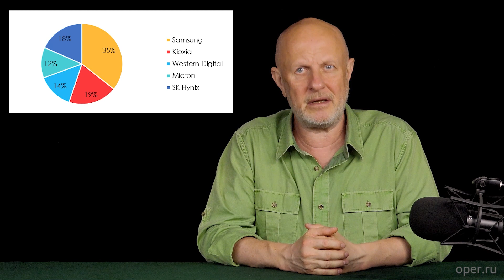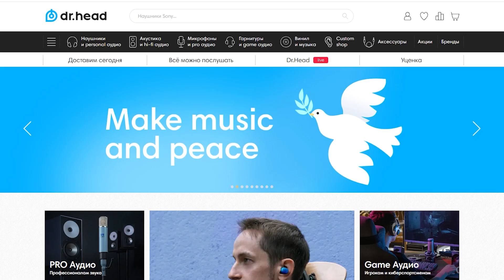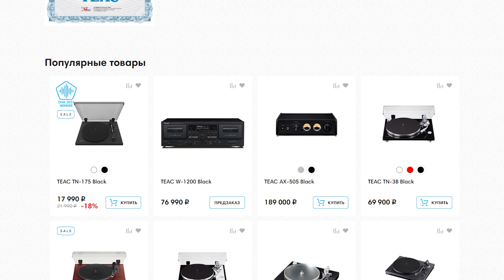Память под санкциями, девчонки и нейросети, Netflix оживил айтишника | В цепких лапах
Ценителей хорошего звука ждут в Dr.Head Всё можно послушать!

В этом выпуске:
- Стыд и срам нейросетей.
- Тайны жизни и смерти Джона Макафи.
- Взятки и девчонки с OnlyFans.
- А также - мечтает ли искусственный интеллект о свободе слова.